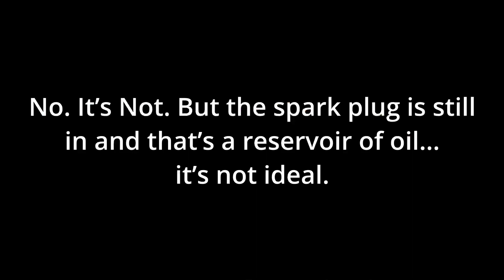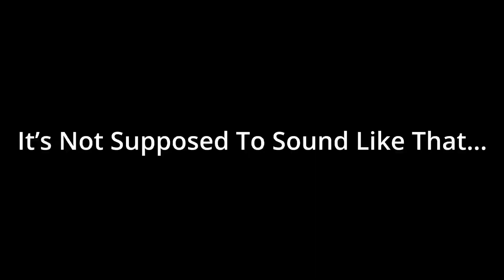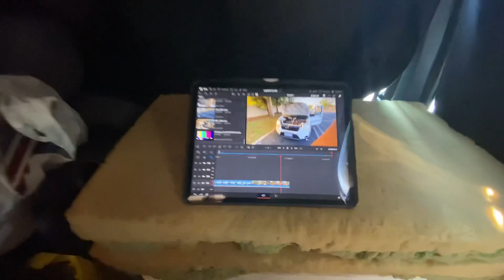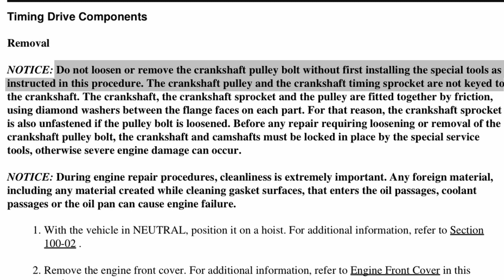Van Saga: Engine Failure | My Engine Is Toast !!! | 2011 Ford Transit Connect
I think my engine is toast! I had a mobile mechanic work on my van, and he made it worse!

Confessions of a Retired Tango Teacher is out!

I’m traveling around the country looking for a good backdrop for telling ‘Amelia Stories’. What’s that ? It’s the stories of my grandmother’s life and times. Trust me this first story has love, romance, running from the mob, running diamonds for the mob, a little girl, sinking of the uss arizona in pearl harbor. And that’s just the first chapter! Each chapter is 10 sections, and each section is 60s long, and there are 10 chapters in all! Interested …???